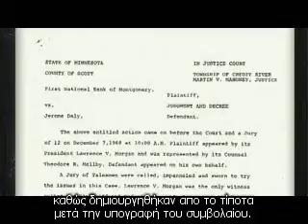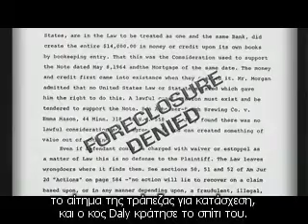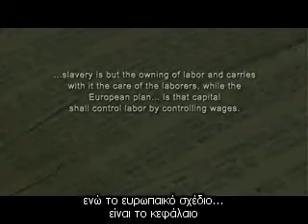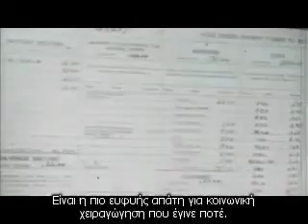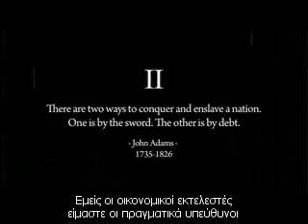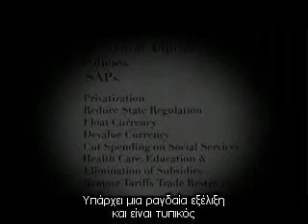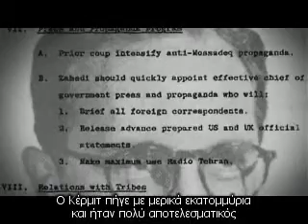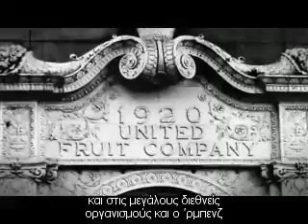Votegreece.gr - Ποιό είναι το ΔΝΤ 3